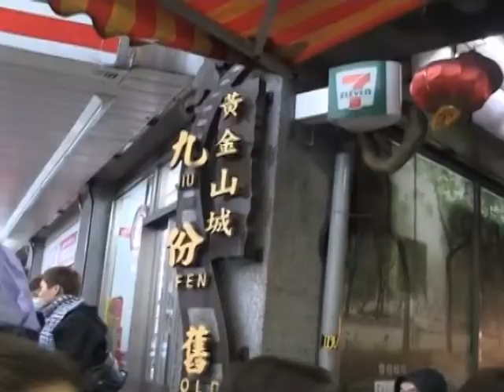0731 色彩紛呈的台灣旅遊The colorful Taiwan tourism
色彩紛呈的台灣旅遊The colorful Taiwan tourism